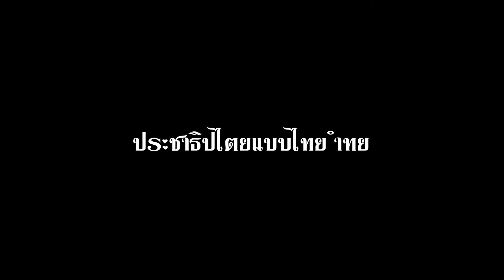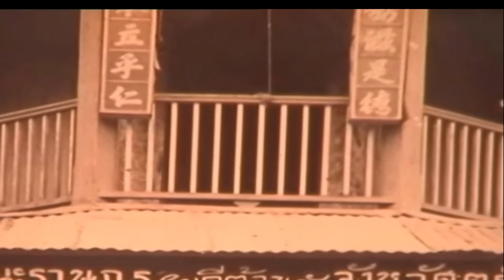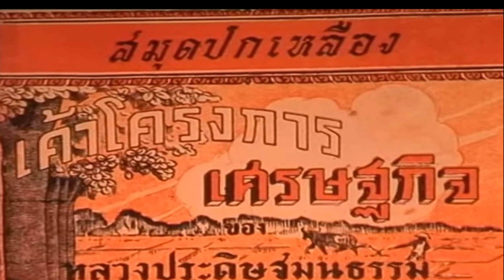วัตถุชิ้นเอกพระราชทานเป็นส.ค.ส.ให้ราษฎรไทย..จากโปสการ์ดหายากสั่งพิมพ์จาก Saxony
ภายหลังงานเฉลิมฉลองกรุงรัตนโกสินทร์ครบรอบ 150 ปี พระองค์เสด็จแปรพระราชฐานไปยังวังไกลกังวล หัวหิน จังหวัดประจวบคีรีขันธ์ ในระหว่างนั้นเองคณะราษฎรได้ทำการปฏิวัติยึดอำนาจการปกครองในวันที่ 24 มิถุนายน พ.ศ. 2475 และได้เข้ายึดสถานที่สำคัญของทางราชการได้ รวมทั้ง ได้เชิญสมเด็จฯ เจ้าฟ้ากรมพระนครสวรรค์วรพินิต ผู้สำเร็จราชการพระนคร พร้อมกับพระบรมวงศานุวงศ์และข้าราชการชั้นผู้ใหญ่มาที่พระที่นั่งอนันตสมาคมเพื่อเป็นตัวประกัน